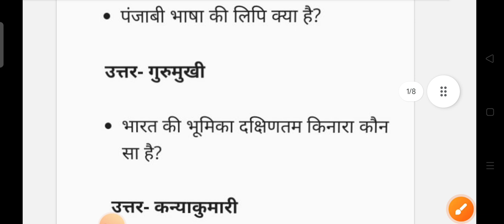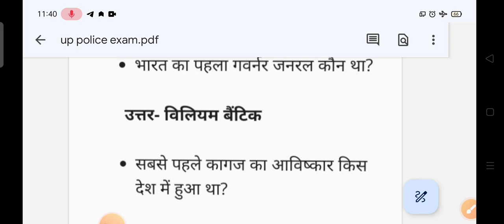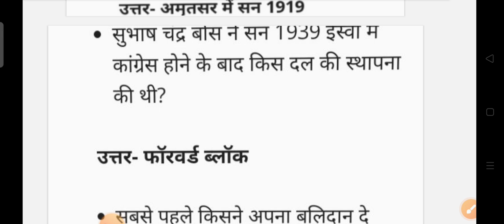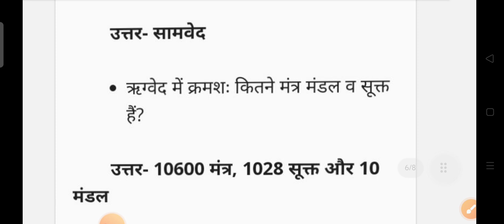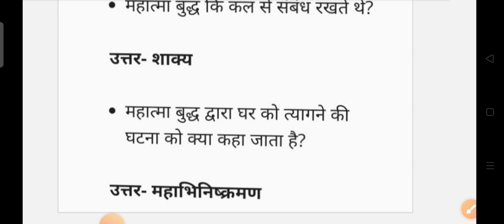यूपी पुलिस की परीक्षा देने से पहले यह वीडियो जरूर देखें up police constable exam